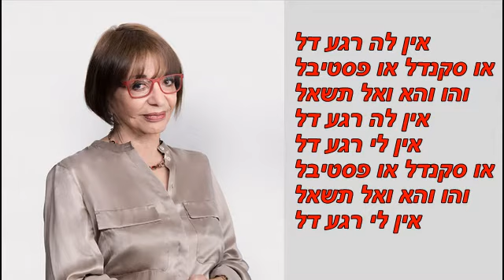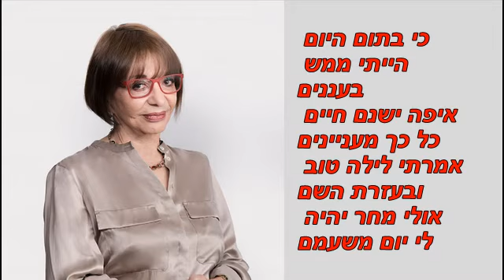רבקה מיכאלי - אין לי רגע דל מילים